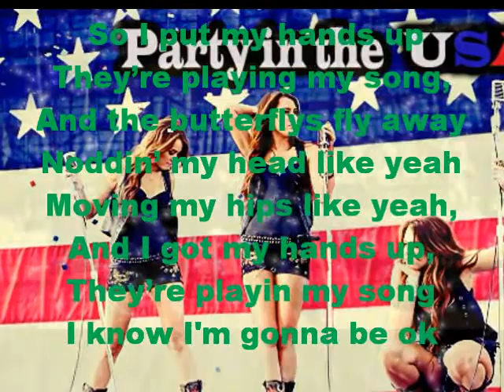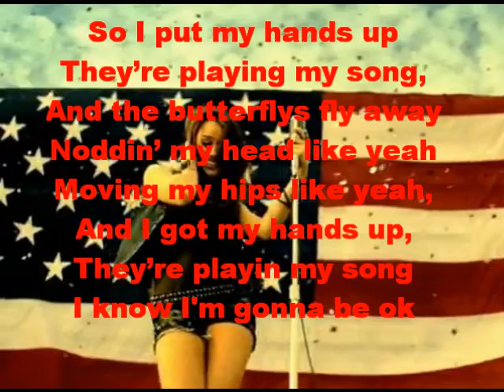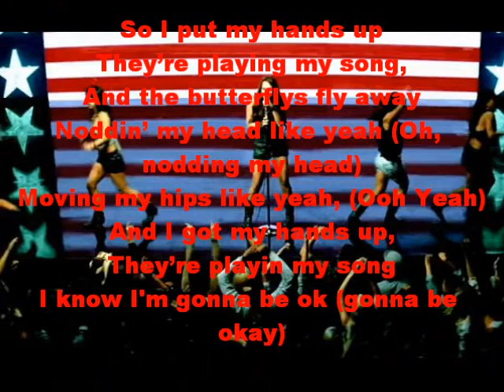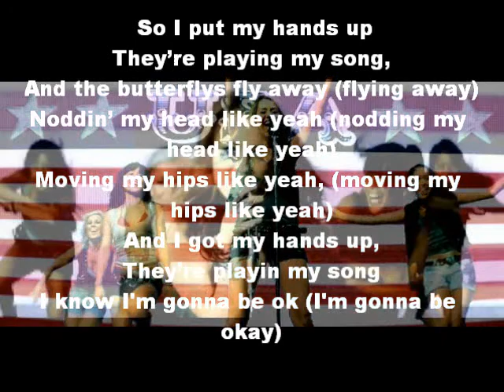Miley Cyrus Party In The U.S.A with lyrics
plz rate n comment tell me if u liked it thanx for watching